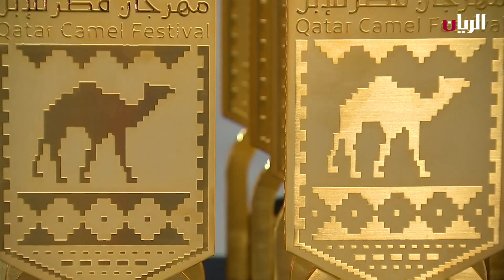مهرجان قطر للإبل 18-02-2024 جزيلات العطا